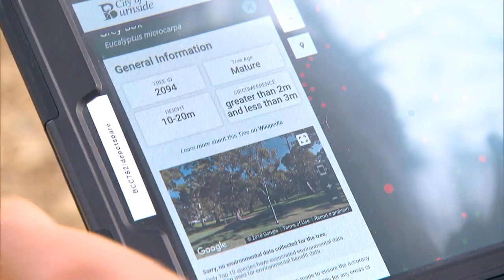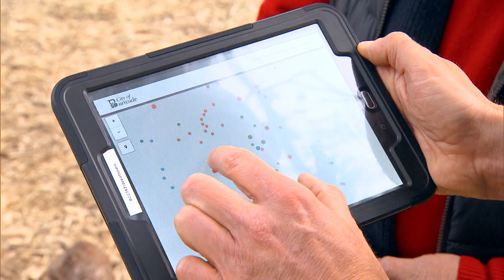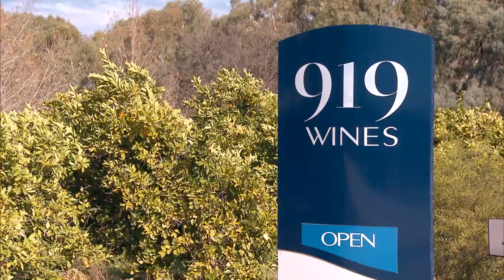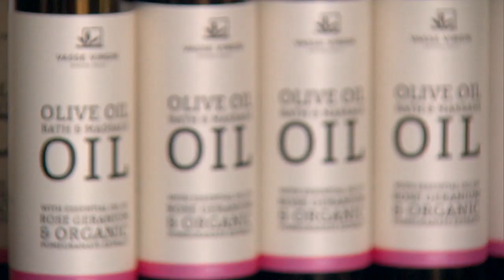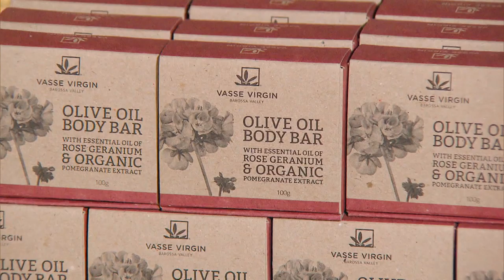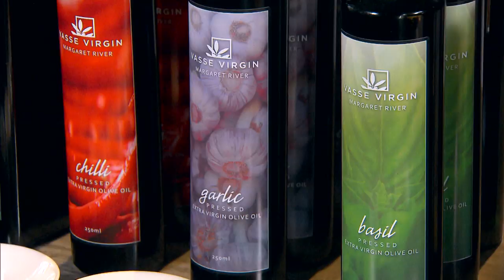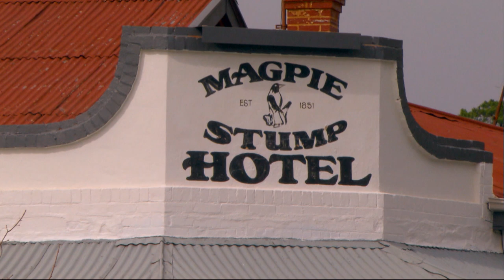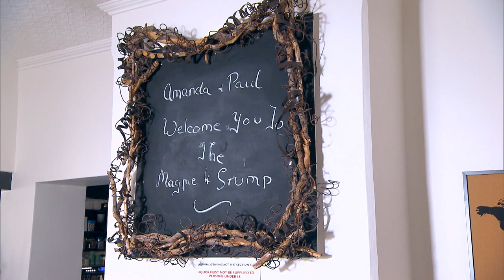An app all garden lovers need! | Full Episode | SA Weekender